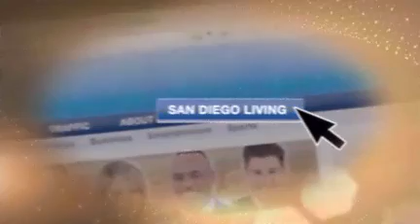Action Based Learning on San Diego Living, CW6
Cindy Hess and Becky Paradise discuss Action Based Learning.  Subjects include the brain research linking movement and learning and Action Based Learning LABS in San Diego Unified.